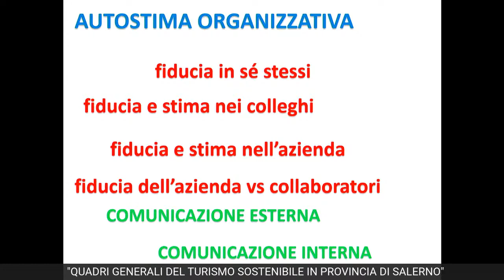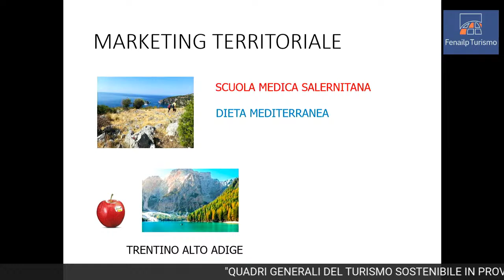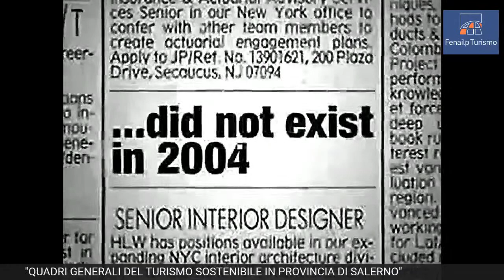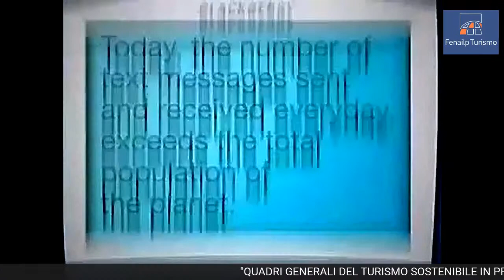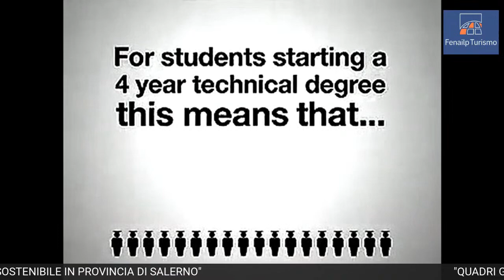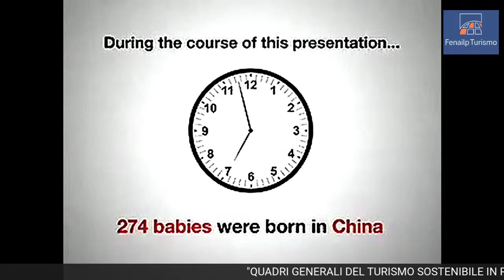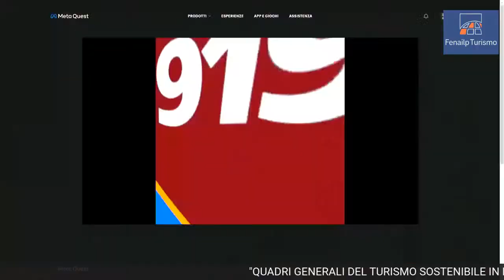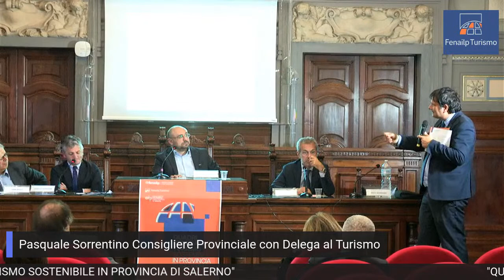Convegno Fenailp mattina 10 05 23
Convegno " Quadri generali del turismo sostenibile in provincia di Salerno"